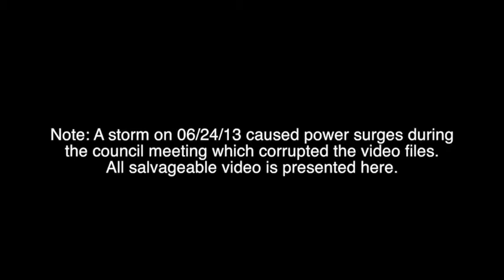06/24/13 - Hammond Common Council Meeting